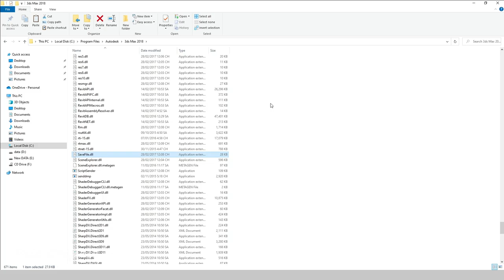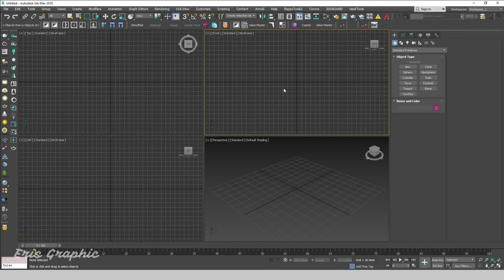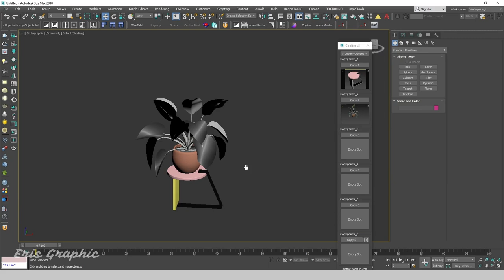Copitor Ccript 3ds Max | Eris Graphic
Hello Everyone, In this video, one script help you to quick copy/paste selected objects to another Max scene or in another Max if you have two  3ds Max open.

⏱️ Timestamps
00:00 | Introduce
00:07 | Install Script
00:26 | Run Script